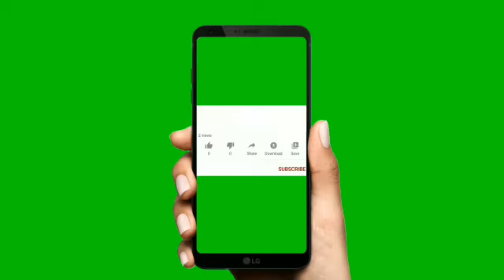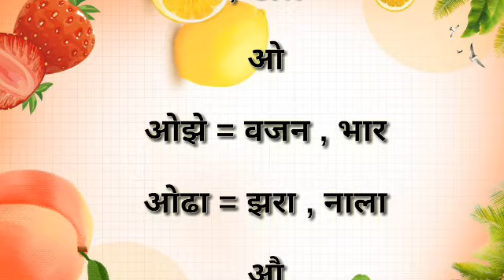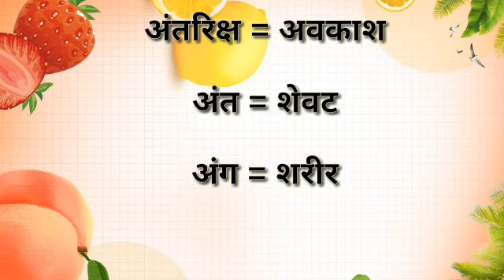100 समानार्थी शब्द मराठी, शिष्यवृत्ती परीक्षासाठी उपयुक्त, samanarthi shbad marathi, synonyms words